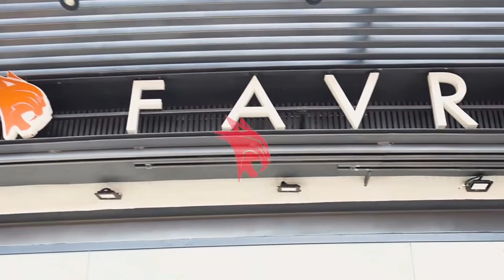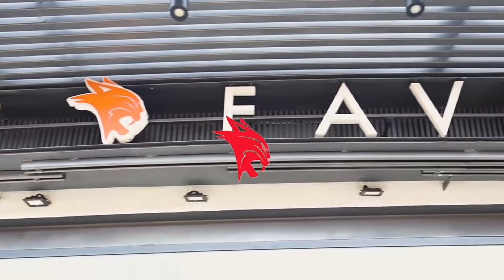Balla Gaye 2, Gris Bordeaux, Mansour Diop et Palla Diop - rée ba tass waxtane bou neex...